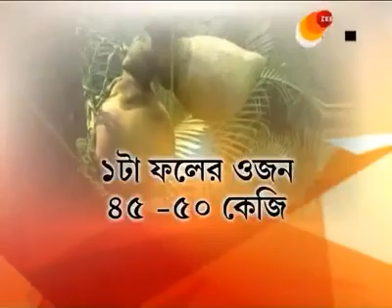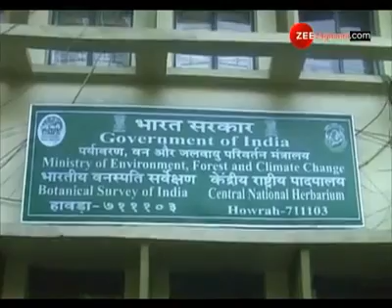বোটানিক্যাল গার্ডেনের অতিভারী ফলের গাছ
শিবপুর বোটানিক্যাল গার্ডেনের অতিভারী ফলের কথা